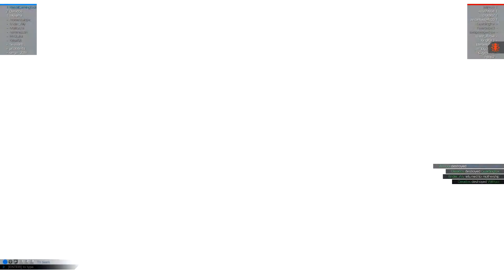Robocraft: Recoil Free 2 Plays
PC Specs!
Processor - AMD FX-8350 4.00 GHz Eight-Core
Graphics Card - AMD Radeon R9 290 4GB
RAM - 16GB (2x8GB) DDR3/1600mhz Dual Channel Memory
Mother Board - Asus M5A99X EVO R2.0
Case - CoolerMaster Storm Enforcer Mid-Tower

Apply for a Creator X Partnership today it only took me 5mins!